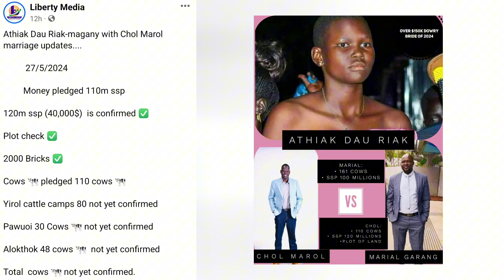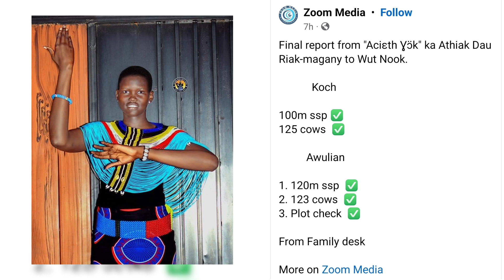MUST WATCH UPDATE ~ATHIAK DAU RIAK'S MARRIAGE COMPETITION | CHOL MAROL VS DAN MARIAL🤯❗️SOUTH SUDAN🇸🇸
Lately,  you can not scroll past a couple of posts on Facebook without coming across a few talking about Athiak Dau Riak's marriage competition.

As part of the customary practice in Dinka Culture, Athiak's family has conducted the family/background check for the two contending suitors (i.e., Chol Marol from Awulian and Dan Marial Garang from Koch Community) before disclosing their choice of Athiak's spouse.

Tension is growing daily among the supporters of the two men. Meanwhile, Athiak's family are taking their precious time (rightfully so) before selecting the most eligible suitor for their daughter.In addition, Athiak's family has gone to both men's cattle
camps to inspect the cattle each man intends to give them in exchange for their daughter's hand in marriage.